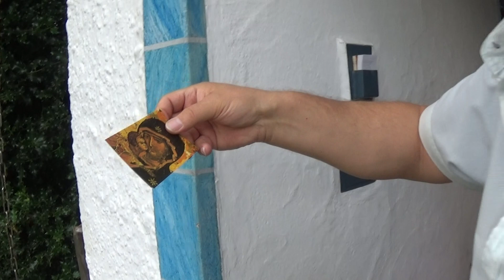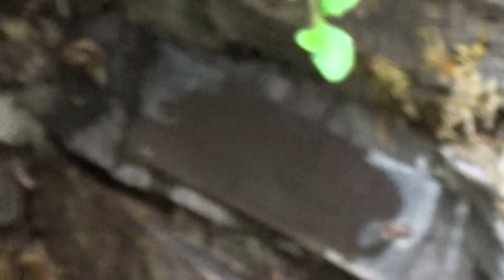Madonna der Strasse della strada!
If you feel to spend a thumbs up! don´t  hesitate! do it...!!!  Thanks 😊